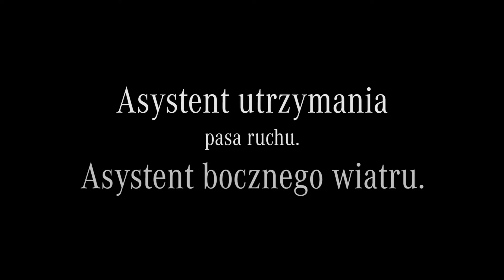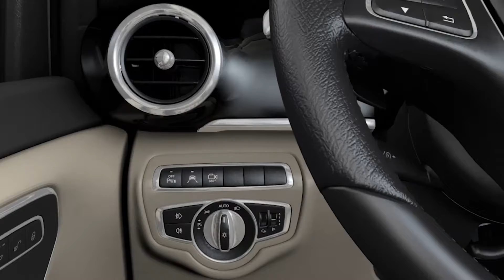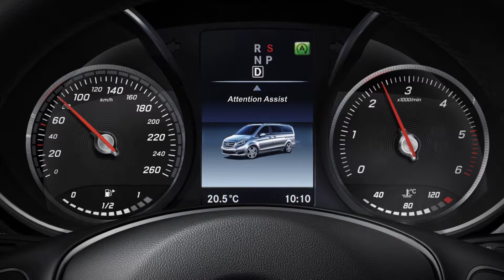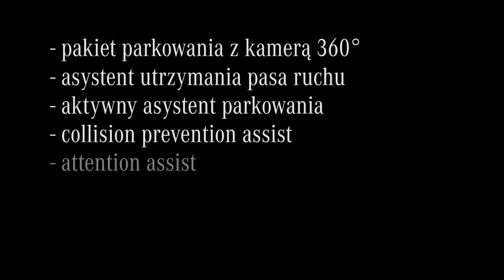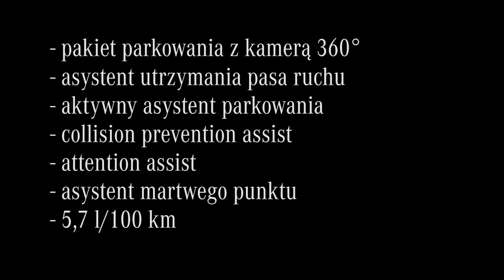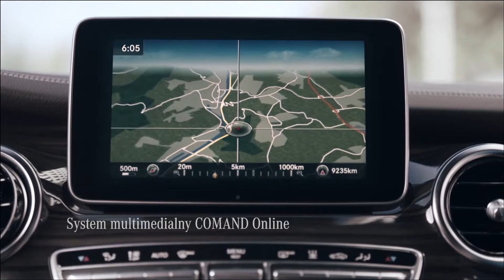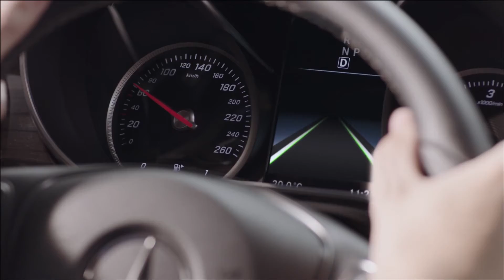Specjalna oferta Klasy V dla biznesu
Zostaw przeciętność za drzwiami. Wygoda i perfekcyjne wykończenie to najważniejsze elementy Klasy V dla biznesu. Tylko teraz przy zakupie jednego z modeli tego samochodu otrzymasz roczne ubezpieczenie w cenie zakupu.